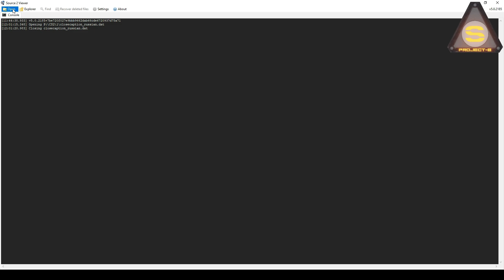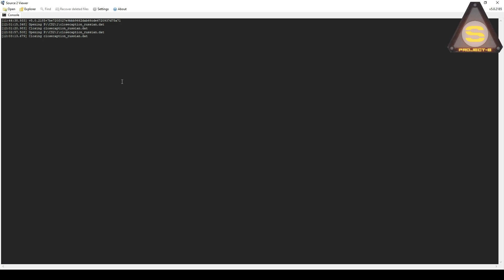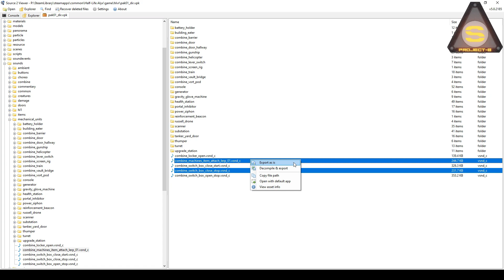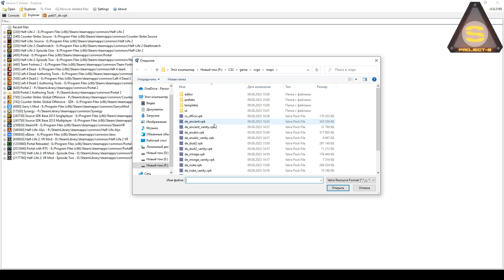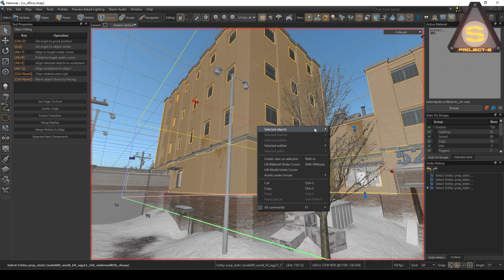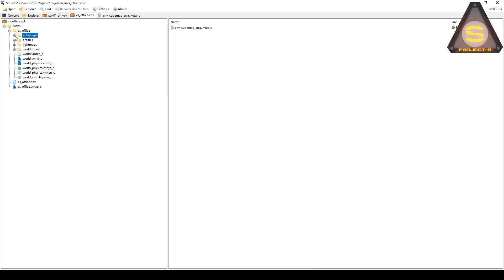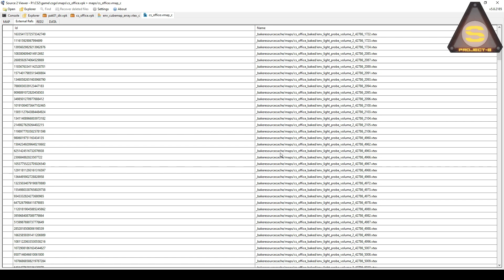Source 2 Viewer - VRF - Обзор программы